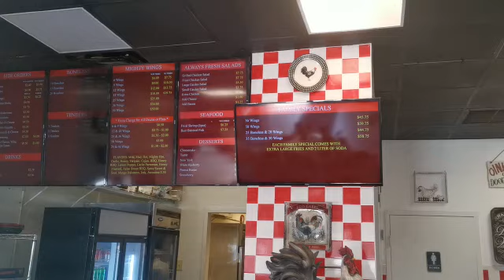Mighty Wings in Kissimmee Florida